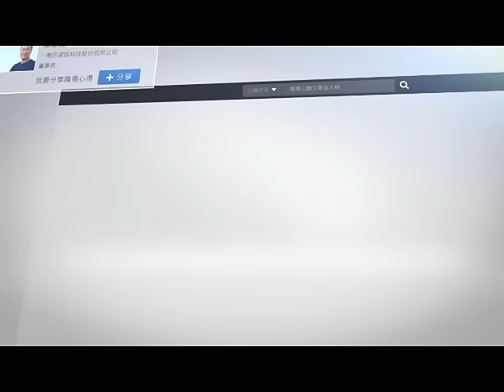【104職涯社群】一成不變…悶嗎？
每天上班、下班，生活一成不變，實在有夠悶？104職涯社群讓你隨時探索美麗新世界，人生一秒變彩色！立即加入：